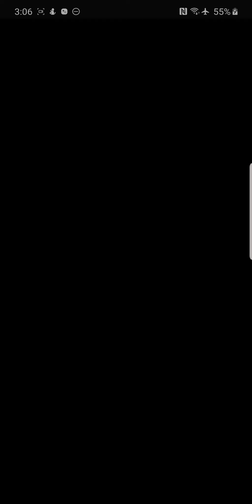Mario Kart Tour Winter Tour NO HANDS Daisy Cup EP 32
Enjoy the fun and relaxing game of Mario Kart on your device. Gameplay is on Galaxy Note 10+. Thank you, for your support and for Watching!